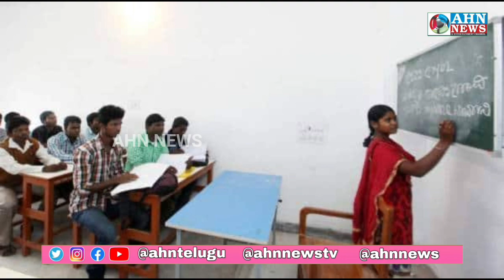Telangana : Important News For TET Exam Candidates | Teachers Eligibility Test Telangana